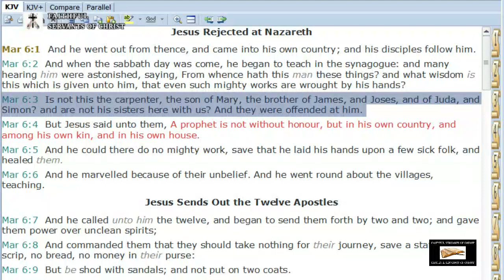Catholic Heresy Of Perpetual Virginity Of Mary Debunked